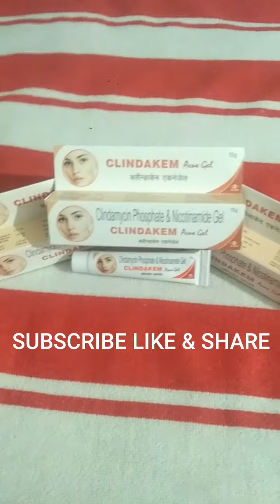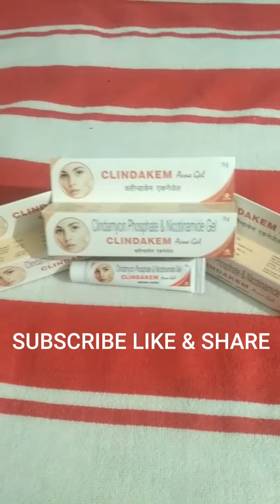CLINDAKEM ACNE GEL Clindamycin Phosphate & Nicotinamide कील मुंहासे की बेस्ट क्रीम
कील मुंहासे की बेस्ट क्रीम